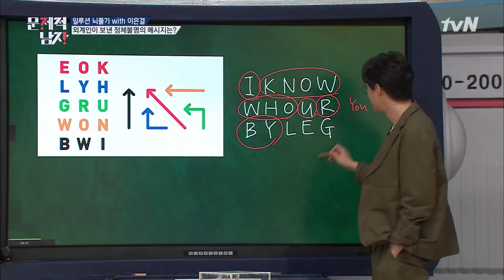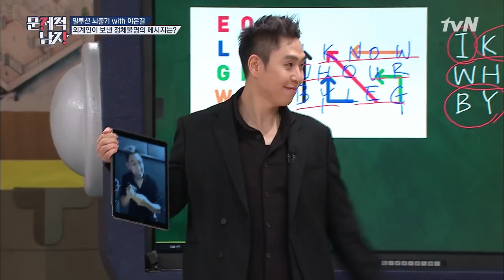The Brainiacs 뇌섹남들이 찾았다? 이은결, 밑장 빼기 의혹! 180918 EP.173